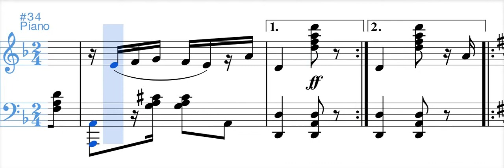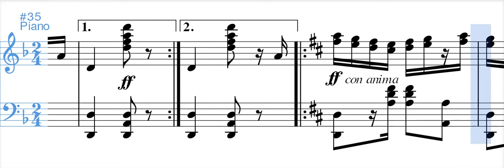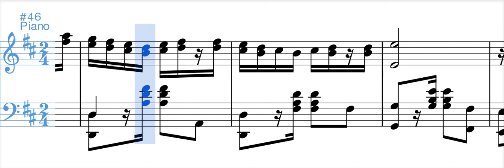Estrella del Caribe (tango) - Luis Antonio Calvo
Esta pieza, publicada hacia 1918, fue mencionada en una carta recibida por Calvo en ese mismo año de un admiradora. Fue dedicada a "S. E. el señor doctor don Rafael Rodríguez Altunaga, ministro de Cuba".